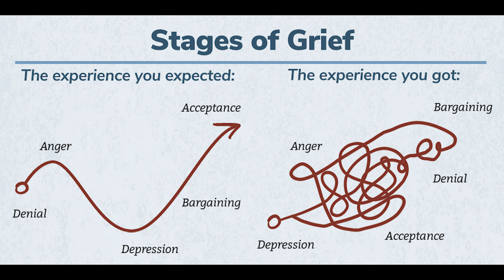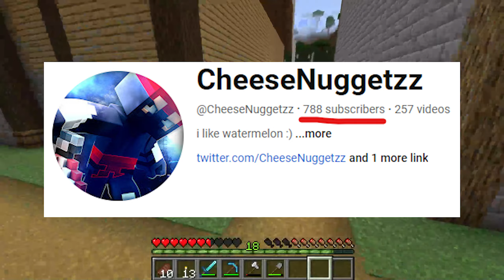The Dark Truth About Stampy's Lovely World...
What if I were to tell you that what you witnessed in Stampy's Lovely World videos was not actually what really occurred. You probably don't believe me. But give me 5 minutes of your time and let me explain how one of the most universally beloved stories was just a mask...